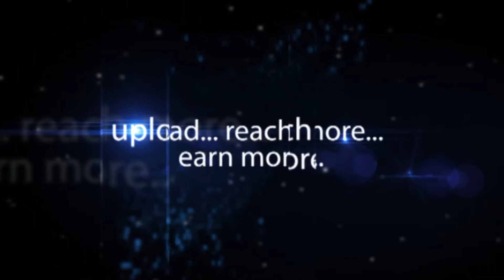Madhuri Kasi - Care for Her India Home Health Care : hybiz.tv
Madhuri Kasi Director of Indian Home Healthcare (IHHC)